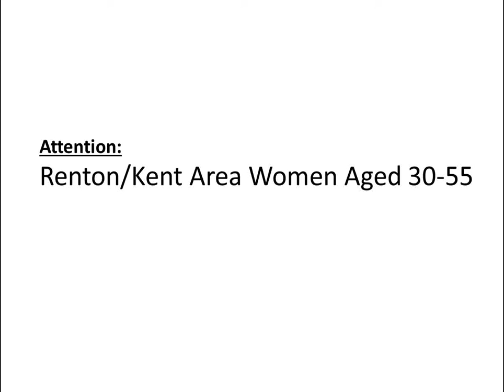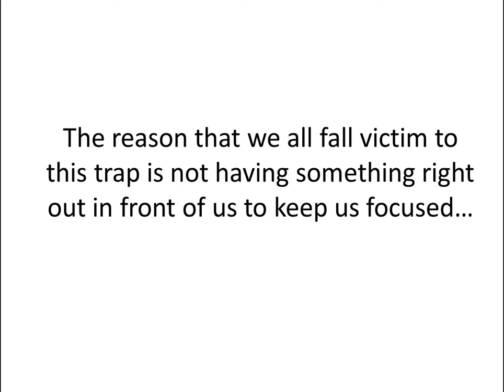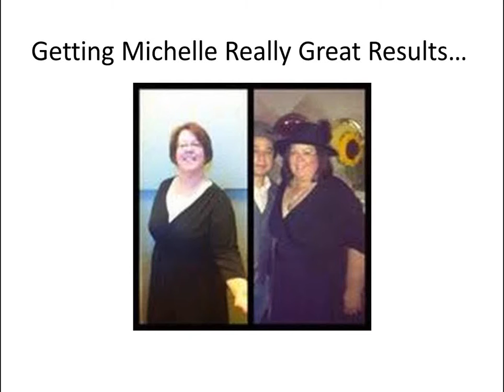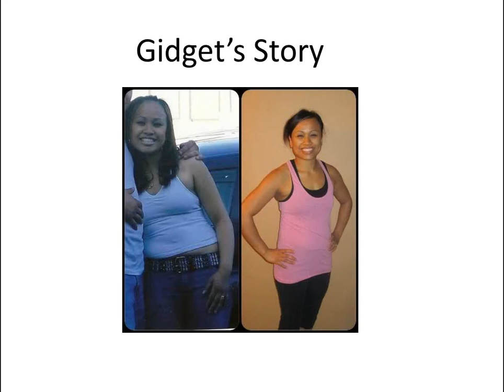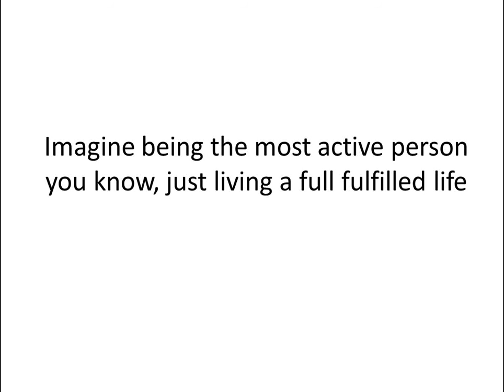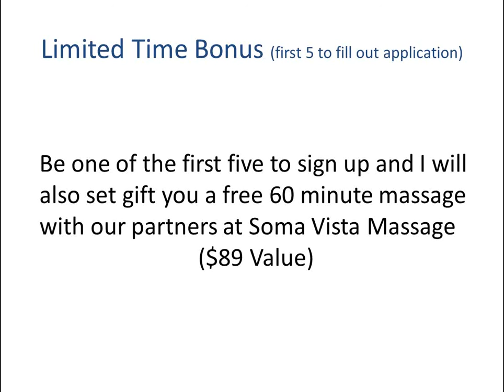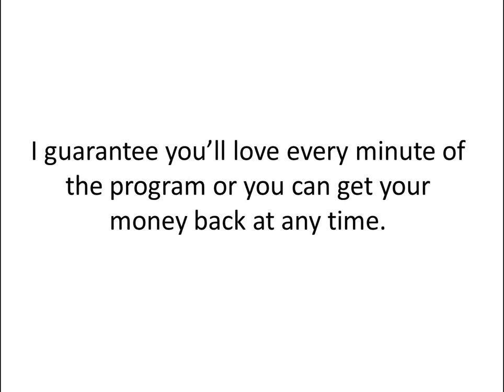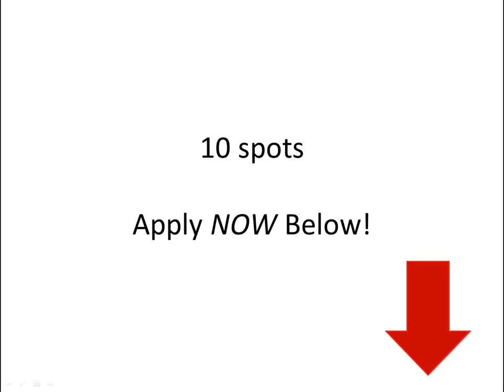21 Day Blue Print